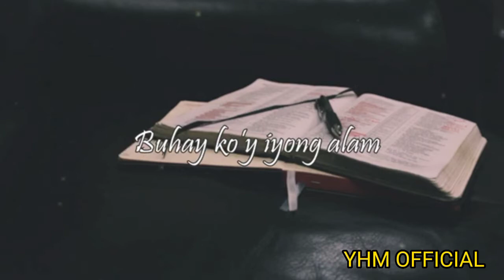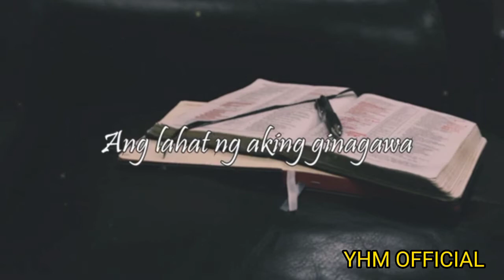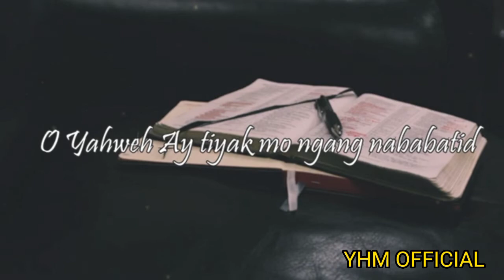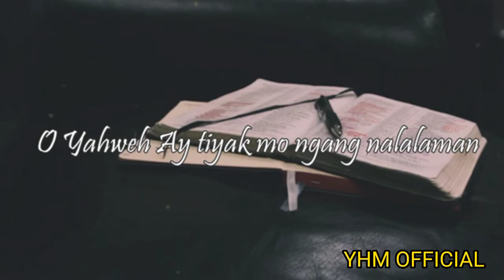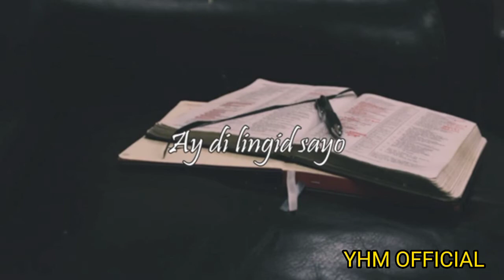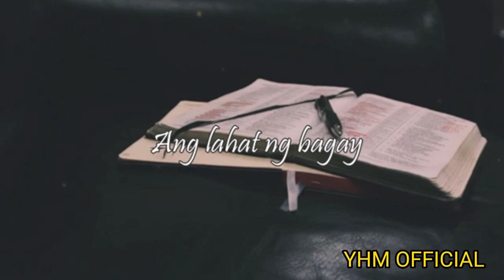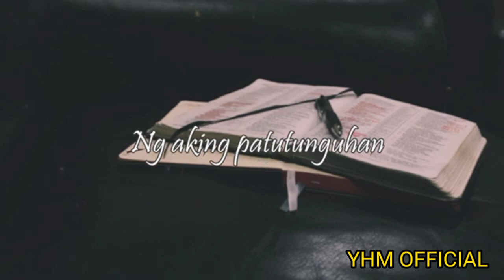SALAMAT PANGINOON/ Instrumental with Lyrics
God bless beloved, thanks for always listening